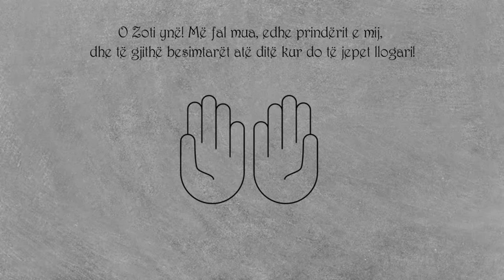Lutja e Ibrahimit (alejhi selam) 2 - Lutjet e Pejgamberëve të Allahut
Lutja e Ibrahimit (alejhi selam): “O Zoti ynë! Më fal mua, edhe prindërit e mij, dhe të gjithë besimtarët atë ditë kur do të jepet llogari!” (Ibrahim, 41)